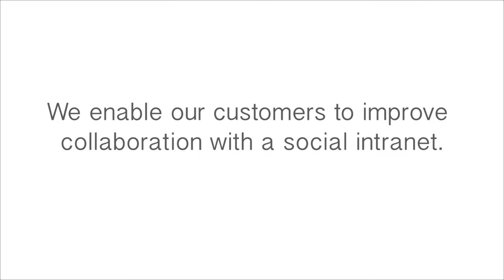Bloomfire as a Social Intranet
We enable our customers to improve collaboration with a social intranet. Visit us at bloomfire.com to see how we can help you.